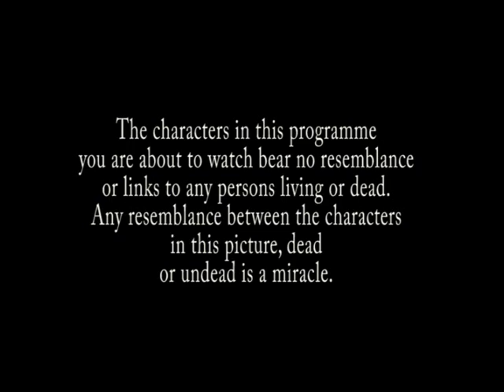REWIRED (C) Blackhouse Animation Studios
Following numerous request, the N-report is back on air; this time, with more bite. We shall not hesitate to bring to table all pressing issues and situations no matter the personality, institution or entity involved. Your opinion counts! we look forward to your feedback and comments. BHAS - the DNA of story-telling excellence